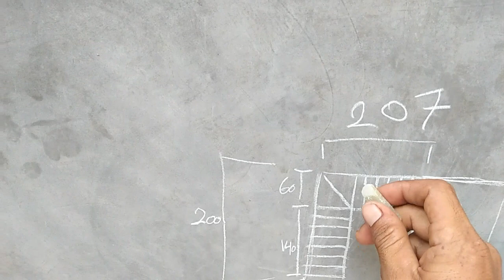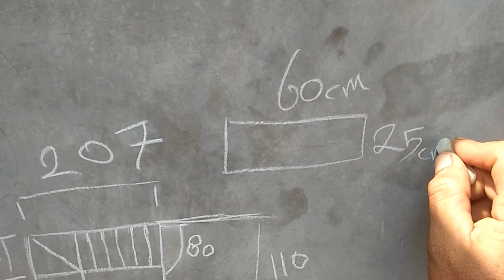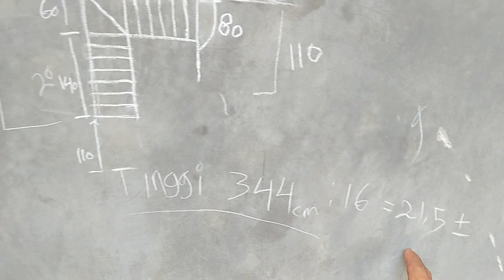model tangga yang cocok di ruangan sempit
model tangga seperti ini biasa juga disebut tangga servis, silahkan simak cara pembagiannya.